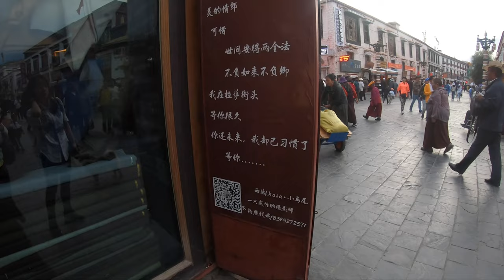告訴你西藏拉薩八廓街瑪吉阿米藏餐廳的達賴喇嘛浪漫愛情傳說！倉央嘉措｜西藏旅遊全紀錄#20｜旅行，路上的日常。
此副頻道影片為我們的旅行路上日常紀錄片段~
完整剪輯與字幕版影片請到主頻道訂閱觀看喔！